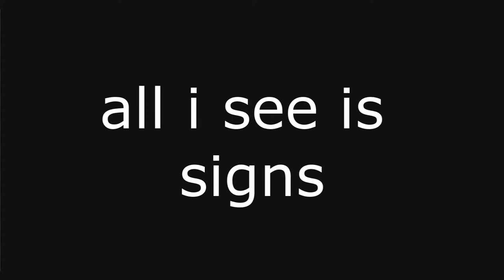$ Dollar Signs $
1080p HD is requested for this video ;-)
Click to read more down below !

Songs are listed at the end.
This is my "first fast editing video" so I'm really nervous about how it looks and your opinion/advice. It took me three days to do it, not onmy because I had no idea what I was doing but alo because I had 6 homeworks and 3 tests due for next week so I tried to study AND vid at the same time. I really tried. I'll probably fail tomorrow but at least I finished this the way I wanted to!
Also, some of the amazing artwork I used as textures belongs to THIS blog
They are absolutely incredible and could go well for fast or slow video editing :)